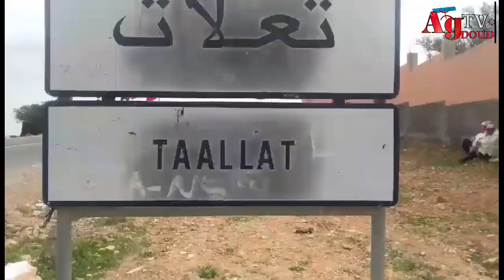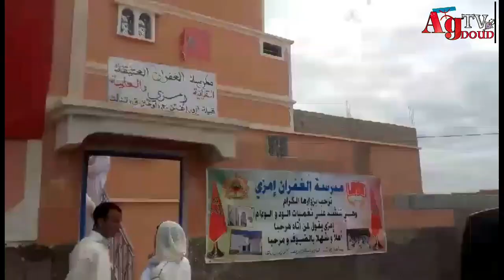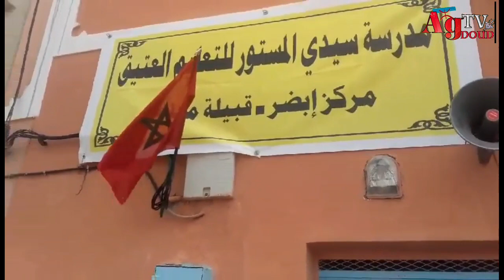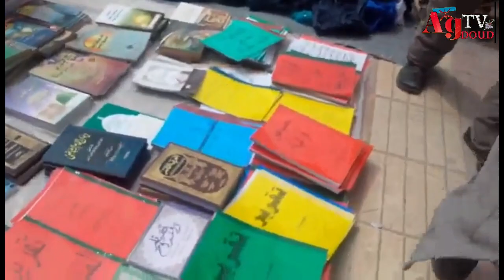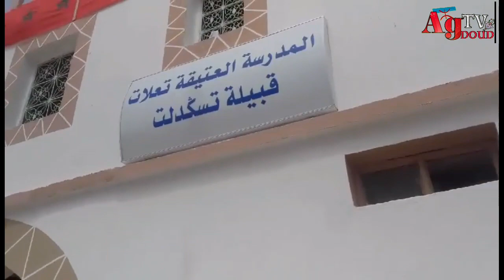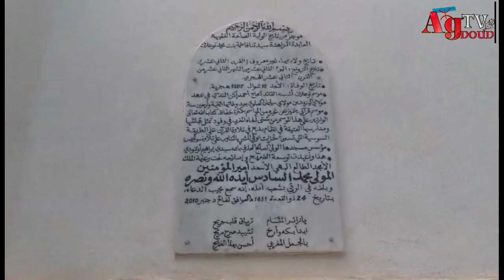اكبر موسم بجنوب المغرب موسم لالة فاطمة طاعلات مع اقوى اللحظات الروحانية